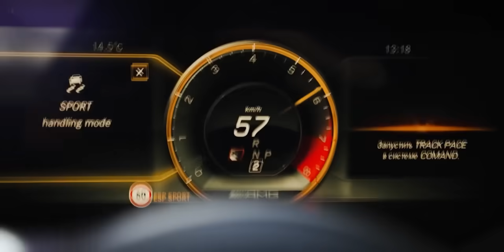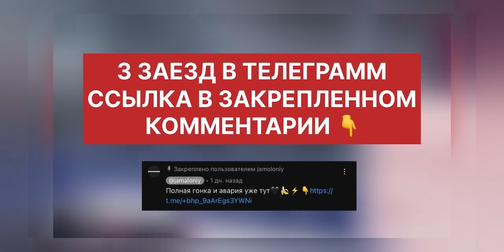ПОЛНАЯ ГОНКА! 3 ЗАЕЗДА! Тамаев против Венгалби - вся правда!